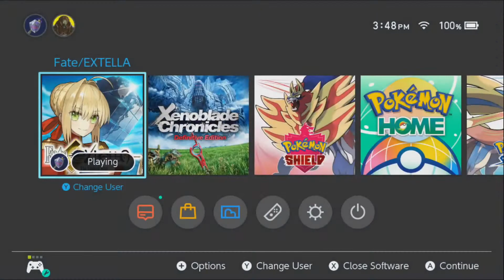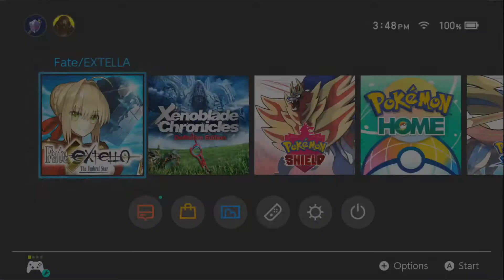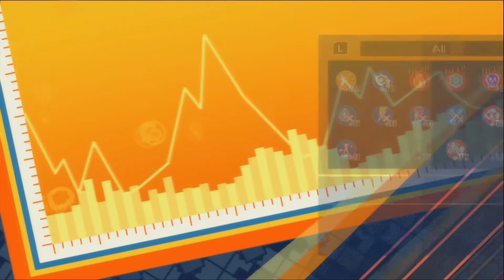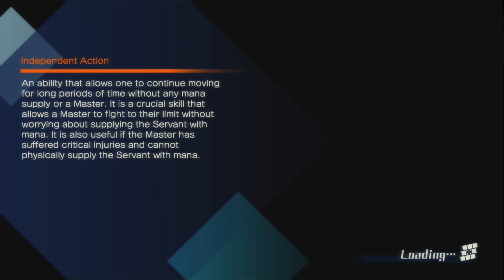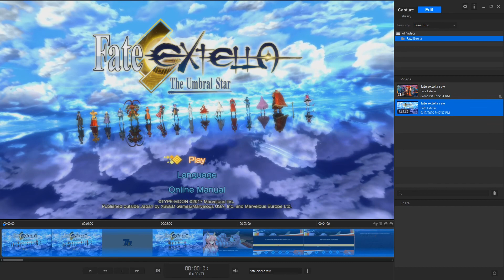Fate/Extella The Umbral Star | Episode 38 - Into the Zero Dark!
It's time for us to finish Tamamo's arc! Also the beginning of the video did something weird at the beginning it should fix itself though.